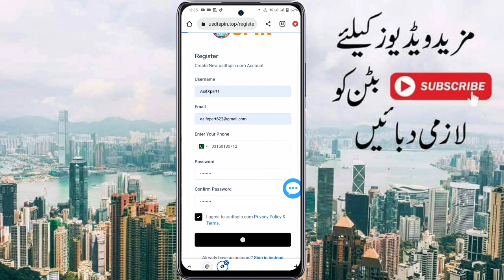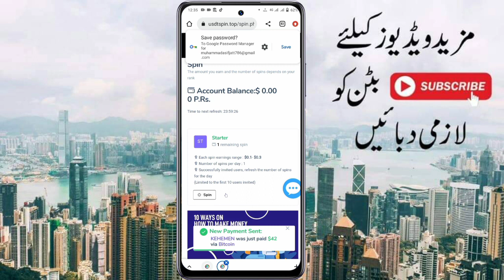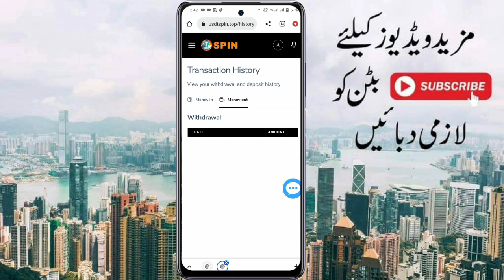Online Earning in Pakistan Without investment 2023 | Online Paise Kamane Wala Website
Online Earning in Pakistan Without investment 2023 | Online Paise Kamane Wale Website